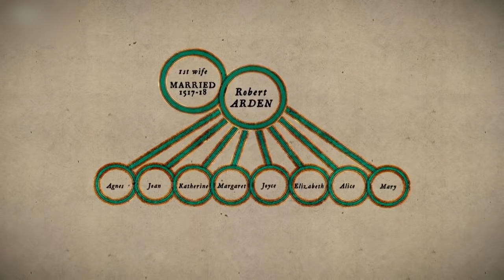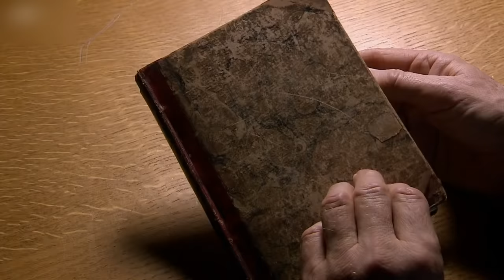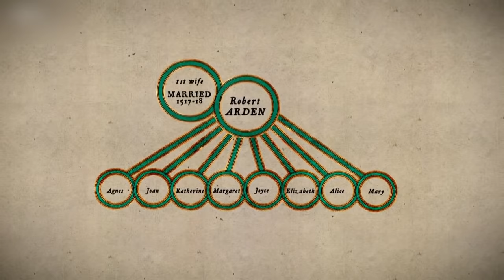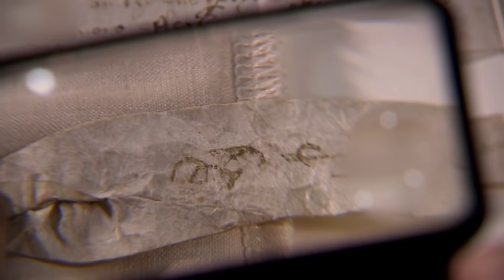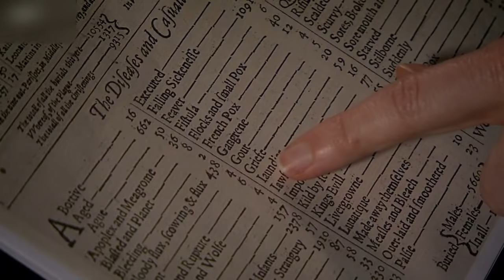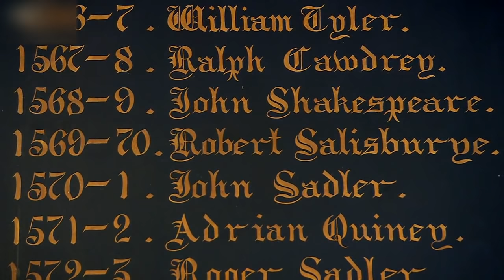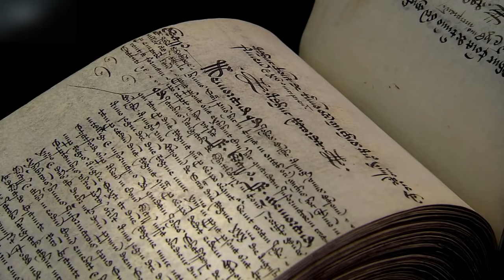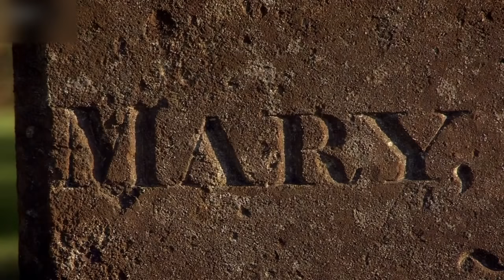Shakespeare's Mother The Secret Life of a Tudor Woman BBC Documentary 2015